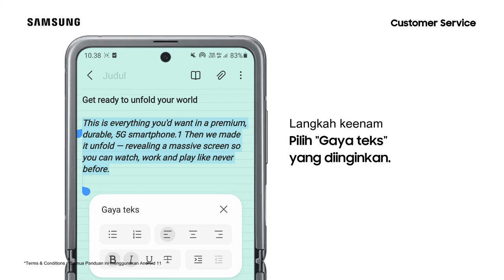Cara Mengubah Gaya Teks pada Catatan pada Samsung Notes - Galaxy Z Flip3